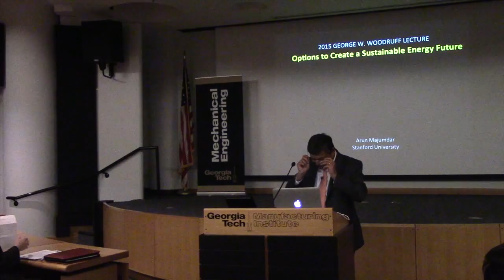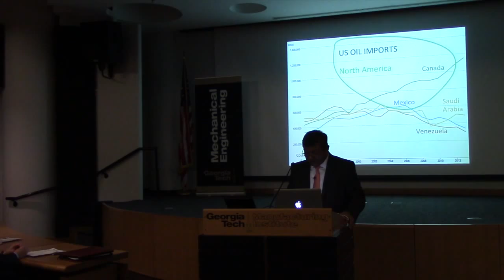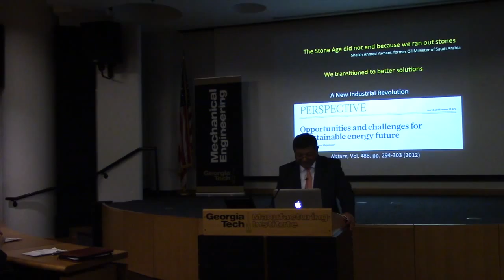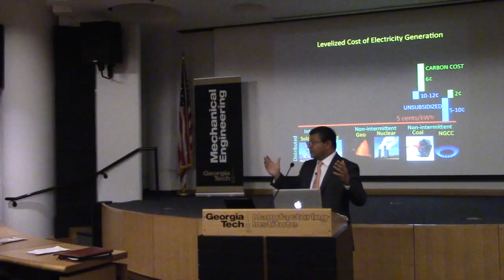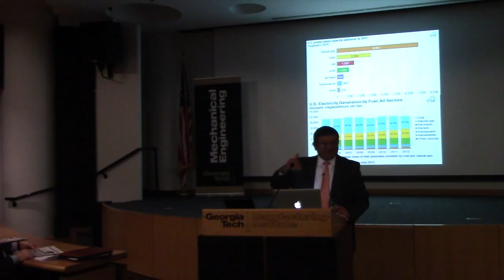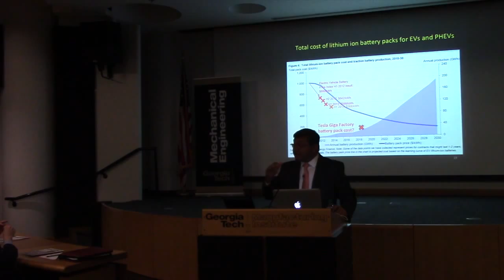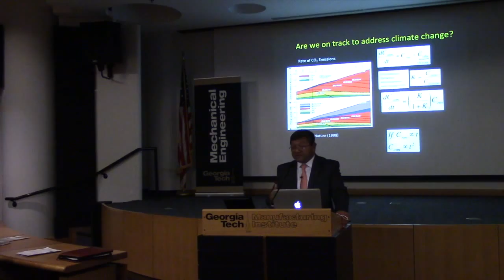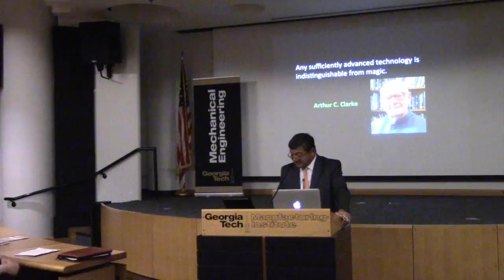2015 Woodruff Lecture given by Arun Majumdar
The Woodruff School's Annual Distinguished Lecture
Arun Majumdar, Professor, Department of Mechanical Engineering,
Stanford University
Options to Create a Sustainable Energy Future